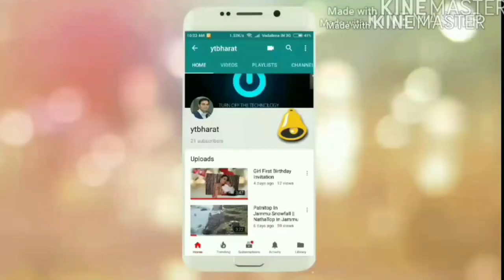Next Snowfall Prediction For | Shimla | Nainital | Gulmarg | Vaishno Devi | Mansuri Call:80104-28280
Live Snowfall Prediction For | Shimla | Nainital | Gulmarg | Vaishno Devi | Mansuri between 16-21 Jan 2021.

For Manali & All Destination Cheap And Best Travel Package Booking Call:Gorav Kumar;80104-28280

snowfallpredictioninmanali manali sightseeing map,
manali sightseeing tour,
Manali sightseeing,